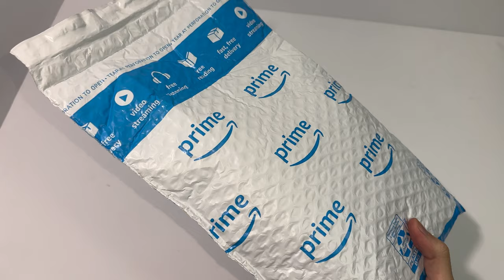Skibidi Toilet Figures Unboxing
In this video I unbox some skibidi toilet action figures including lots of different skibidi toilets, speaker man, speaker titan, camera man and titan camera man!